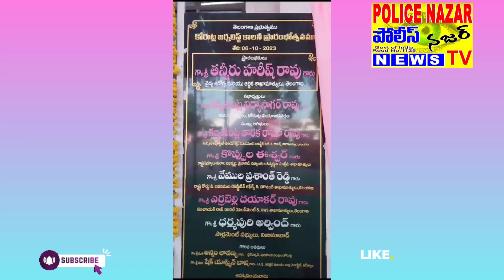కోరుట్లలో జర్నలిస్ట్ కాలనీ ప్రారంభోత్సవంలో మంత్రి హరీష్ రావు.. ఎమ్మెల్యే విద్యాసాగర్ రావు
journalist colony korutla jagital karimnagar telangana twja జర్నలిస్ట్ కాలనీ నీ ప్రారంభించిన మంత్రి హరీష్ రావు అలాగే వారితో పాటు జిల్లా కలెక్టర్ షేక్ యాస్మిన్ భాషా.. కోరుట్ల డివిజన్ సబ్ కలెక్టర్ సామ రాజేశ్వర్.. మరియు కోరుట్ల ఎమ్మెల్యే కల్వకుంట్ల విద్యాసాగర్ రావు జిల్లా పరిషత్ చైర్ పర్సన్ దావా వసంత సురేష్ మున్సిపల్ చైర్ పర్సన్ అన్నం లావణ్య అనిల్ మునిసిపల్ వైస్ చైర్మన్ గడ్డమీది పవన్.. జర్నలిస్ట్ కాలనీ ప్రారంభోత్సవంలో పాల్గొన్నారు ముఖ్యంగా జర్నలిస్టులకు కాలనీలో ఇండ్లు జర్నలిస్టులకు అందే విధంగా పూర్తి సహకారాలు అందజేసిన కోరుట్ల ప్రెస్ క్లబ్ అధ్యక్షులు ముక్కెర చంద్రశేఖర్.. మరియు తెలంగాణ స్టేట్ వర్కింగ్ జర్నలిస్ట్ అసోసియేషన్ అధ్యక్షుడు టైగర్ అలీ నవాబ్..